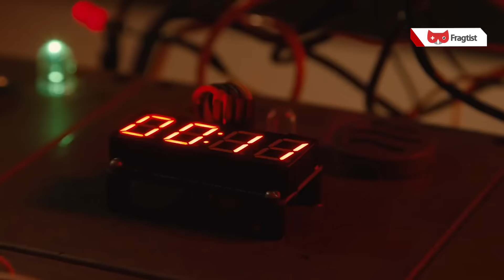Playstation 4 Pro ve VR Hakkında Tüm Bilmek İstedikleriniz Bu Röportajda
Playstation 4 Pro ve Playstation VR hakkında kafaları kurcalayan bir çok soruyu PS Türkiye Sorumlusu Mustafa Yiğit'e ofisimizde misafir edip sorduk.